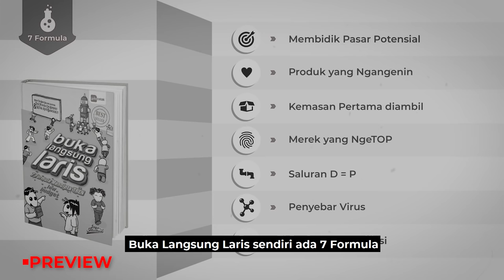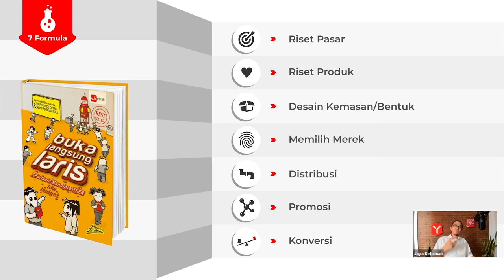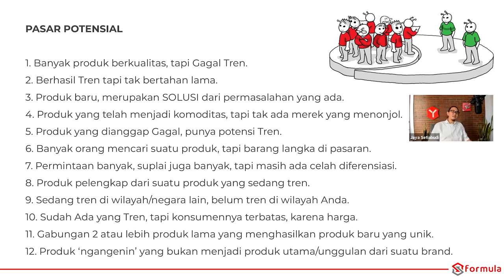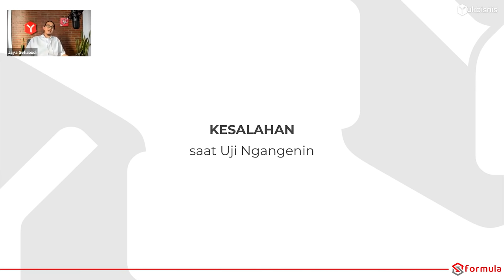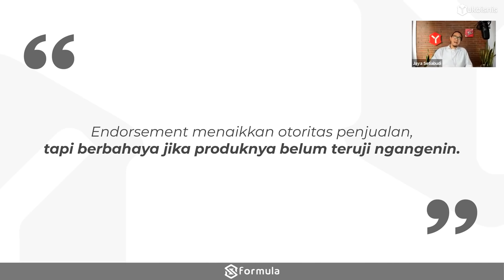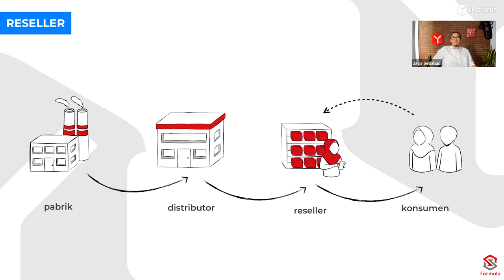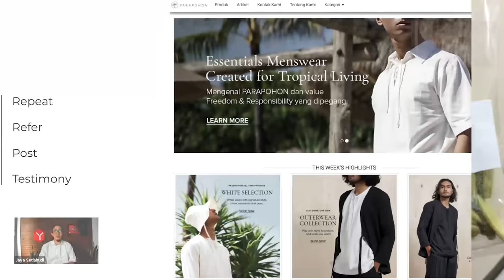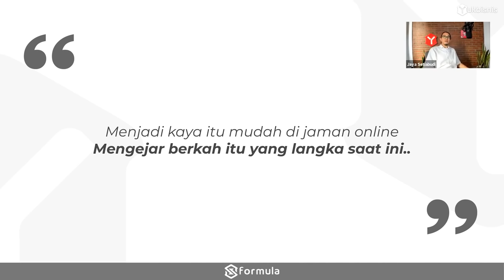Riset Produk Ngangenin ala UKM [webinar]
Materi yang melengkapi buku & video Buka Langsung Laris.

Video2 Buka Langsung Laris dan lainnya bisa ditonton di playlist atau